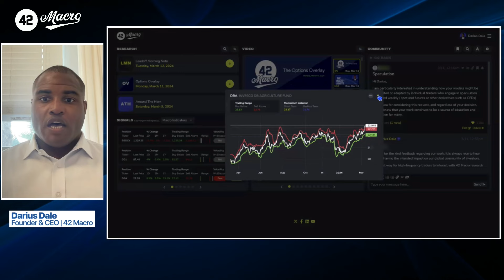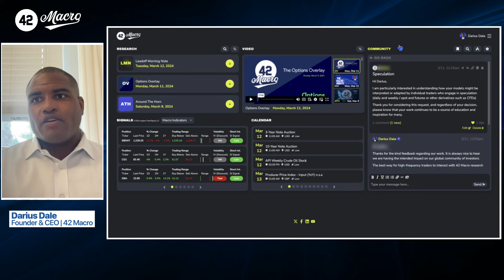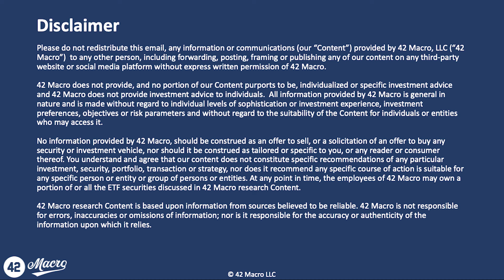The Macro Minute | March 12, 2024